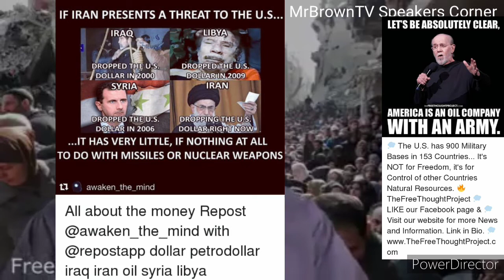The United States